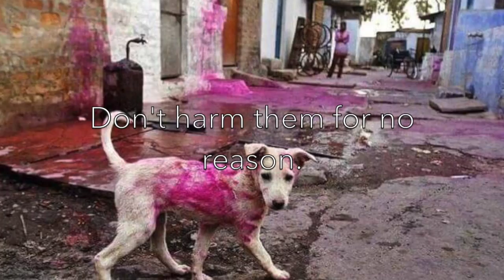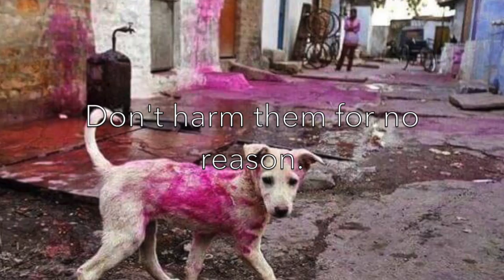VIVID | HOLI | COLOURS OF LIFE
Showcasing the true colours of India can be achieved in numerous ways and I choose to express this in the form of music. Music is one thing that has always been very close to my heart. Holi is the colour festival of India and is celebrated every year by various groups of people across the world, irrespective of the religion or country they belong to.
I have collected some beautifully captured moments from the festival and made them into a video format. Also it is an initiative to protect animals from being harmed by the chemicals used during the festival. Sit back and enjoy this 3 minute video! :D Hope you guys like it! :D
(The video quality is not very impressive, so kindly bare with me.)